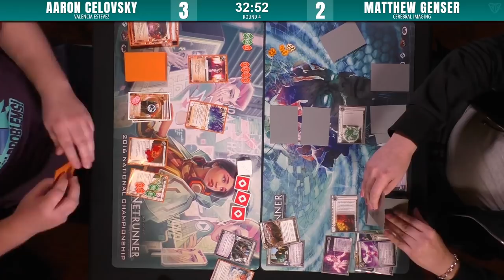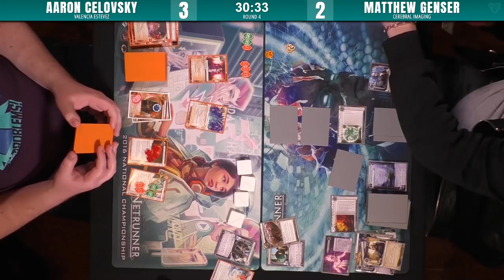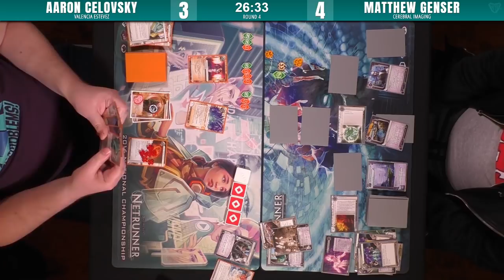Android: Netrunner - 401 Games Store Champs - Round 4 - Feb 24 2018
Aaron joins us again on camera, this time to play against 2017 Store Champion Matthew.  This is the final round of Swiss, and each player in this match needs to win both games to be able to secure a spot in the Top 4 playoff.

Jordan Keir-Sage
Terence Lui
Andrew Medeiros
Shane Ruman
Troy White

Commentary: Dien Tran and Sungho Lee